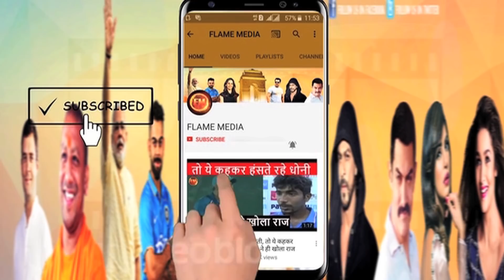मुंबई इंडियन्स के सूर्यकुमार ने मचाया कोहराम...अब टीम इंडिया नहीं कर पाएगी इग्नोर